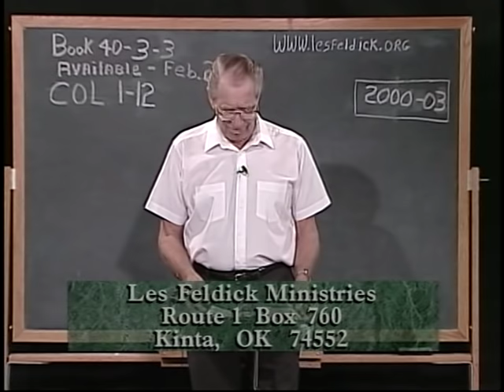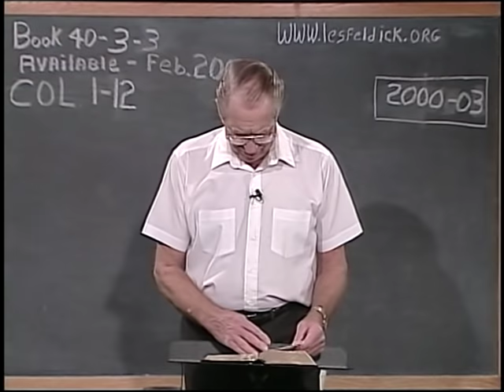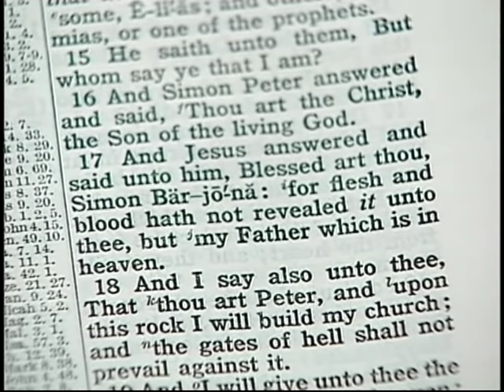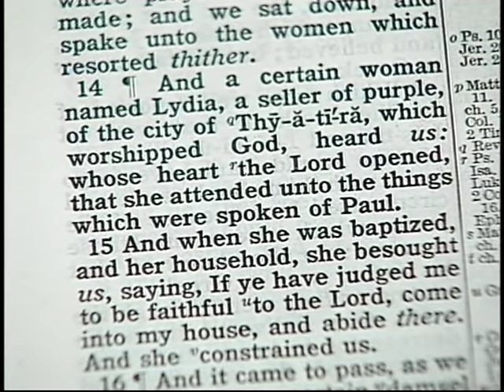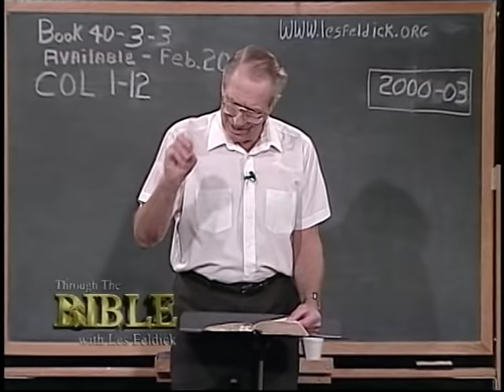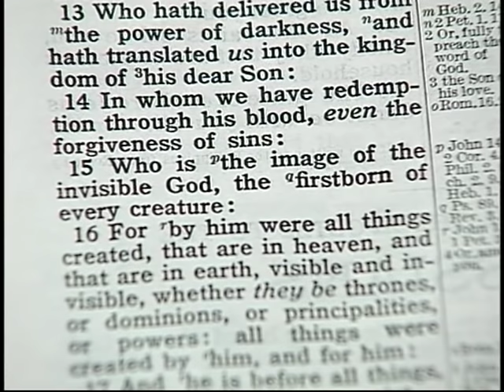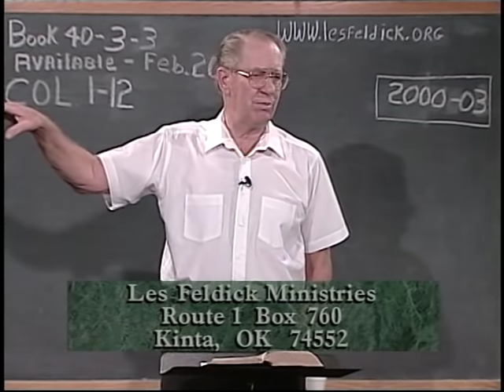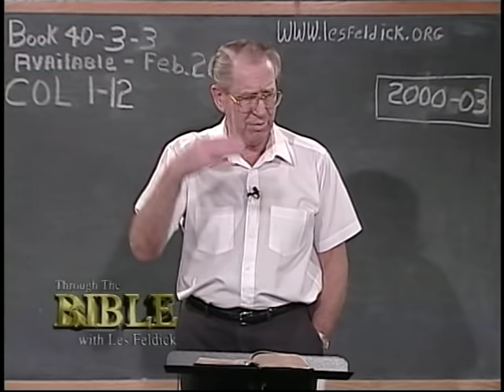479 - Les Feldick Bible Study - Lesson 3 Part 3 Book 40 - Colossians 1:1-16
Colossians 1:1-16
Now let’s look at giving thanks to the Father. Ephesians 5:20
"Giving thanks always for all things unto God and the Father in the name of our Lord Jesus Christ:"
So it’s still appropriate today, yes we do pray to the Father, and we do all in the name then of the Lord Jesus Christ, and we’re going to see that relationship in the Trinity in little later verses, but for now come back again to Colossians chapter 1. So Paul as he prays to the Father in the name of the Lord Jesus Christ he has thanked God, the Father that He took these Colossians out of paganism, out of darkness, out of the chains of the satanic powers and translated them into the heavenly kingdom. Now Paul does not make a big a do about our kingdom relationship, because after all that’s primarily associated with the nation of Israel.
But when Christ came to the nation of Israel, and John the Baptist announced Him, and He said the Kingdom of heaven is at hand, Well what was he talking about? The King was in their midst! As believers we’re married to Christ, in a Spiritual relationship, but nevertheless we are now citizens of this heavenly kingdom because God the Father has delivered us from the power of darkness.
Now let’s go back and compare Scripture with Scripture. Matthew 16:13-16
16. And Simon Peter answered and said, Thou art the Christ, the Son of the living God."
Matthew 16:17
"And Jesus answered and said unto him, Blessed art thou, Simon Barjona: (now this is the part I came back here for you to see) for flesh and blood hath not revealed it unto thee, but my Father which is in heaven."
Now let’s reconstruct. "…for flesh and blood hath not revealed it unto thee, but my Father which is in heaven."
In other words it had to be a super natural opening of even Peter’s understanding. (Reference I Corinthians 15:1-4 and Romans 10:9-10.) But would it have done Paul any good had the Lord not opened her heart? Peter, blessed art thou for the Father has revealed it unto thee. Lydia was the one who’s heart the Lord opened, now remember both of these people were in the same circumstance that these people are in II Corinthians chapter 4, as every human being is.
"But if our gospel (Paul’s Gospel of I Corinthians 15:1-4) be hid, it is hid to them that are lost: (and that’s every human being until their saved) 4. Who is fighting constantly to keep people in the dark? "…lest the light of the glorious gospel of Christ, who is the image of God, should shine unto them."
Now let’s look at verse 6. Now by the power of God this is what happens.
"For God, who commanded the light to shine out of darkness hath shined in our hearts, to give the light of the knowledge of the glory of God in the face of Jesus Christ,"
God has to reveal it, God has to open our understanding. Paul is thanking God the Father for having opened the hearts and the minds of these Colossi believers and has delivered them from the power of darkness (v. 13). The chains of Satan. Well, that’s what God did with us. He took us out of darkness and He literally transplanted us into the Kingdom of Heaven. Let’s look at Philippians chapter 3 and verse 20.
in heaven…"
Colossians 1. God the Father has transplanted us from darkness into the Kingdom of His dear Son.
So our citizenship is in Heaven. The abode of God. From whence we look for the Savior, the Lord Jesus Christ. Colossians 1:14
"In whom (that is in the Son up there in verse 13) we have redemption through His blood, even the forgiveness of sins:"
Hebrews chapter 9 and verse 22.
Hebrews 9:22
"And almost all things are by the law (back in the sacrificial economy) purged with blood; and without shedding of blood is no remission."
Without the shedding of blood there has never been any forgiveness of sin. It was a blood sacrifice.
Killing animals, or roosters or birds and sprinkling or spattering the blood all over. Why? That was Satan’s counterfeit. The true system of blood sacrifice was what God instituted with Adam and Eve and then bought it up and perfected it with the Law and the Temple worship. It could be a turtledove, a goat or whatever, but it was always a blood sacrifice. Because without the shedding of blood there has never been forgiveness. That without the shedding of blood there can be no remission of sin. Now let’s see how Paul enlarges on it. Come back to Romans chapter 3 starting at verse 23.
Romans 3:23-24
"For all have sinned (every last single human being) and come short of the glory of God. 24. Being justified freely by his grace (that unmerited favor) through the redemption that is in Christ Jesus:"
"Whom (Christ) God hath set forth to be a propitiation through faith in his (what?) blood,…"
There was no more need for sacrifice once Christ died.